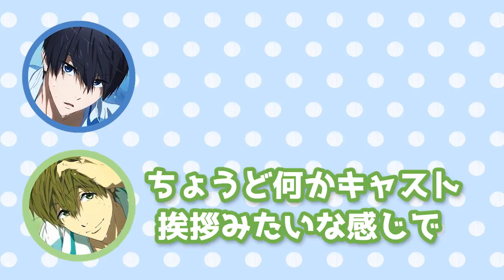【Free!文字起こし】江ちゃんとゴローちゃんとまりんちゃんの”岩鳶バック”でキャラソンを出して欲しいたっつん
うたプリ文字起こしch:

【Free!文字起こし】はじめました!【再生リスト】

【おそ松さん文字起こし】はじめました!【再生リスト】

【通学・通勤のお供に】即興ソング集

【しもんぬ×鈴さん×鳥さん】

【しもんぬ×鈴さん×まえぬ】

【しもんぬ×鈴さん】

【しもんぬ×鈴さん×きーやん】

【しもんぬ×鈴さん×祥ちゃん】

他にもあるのでぜひ再生リストをご覧になってみてください!

【うたプリ文字起こしシリーズ】
【うたプリ文字起こし】森久保祥太郎さん即興ソング「栗拾い」どうぞ!【鈴さん、しもんぬ大爆笑www】

【うたプリ文字起こし】下野紘さんで「私の秘密教えます」どうぞ!【鈴村さん、祥ちゃん大爆笑www】

【うたプリ文字起こし】川柳回、面白すぎて3人大爆笑wしもんぬ、すずさん「お腹痛いwww」まえぬ「面白すぎるwww」

あなたの通学・通勤のお供に、寝る前のちょっとした癒しになれるよう投稿していきます。
各声優さんの組み合わせや通学・通勤の時に聴きたい即興ソング集など再生リストも充実させていくので是非聞いてみてください^ ^
投稿頻度多めで頑張ります!